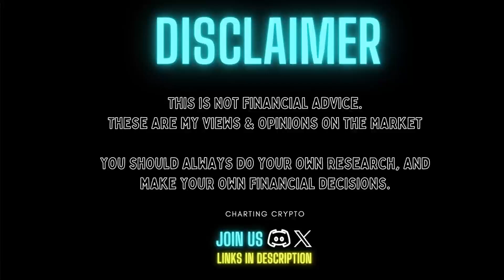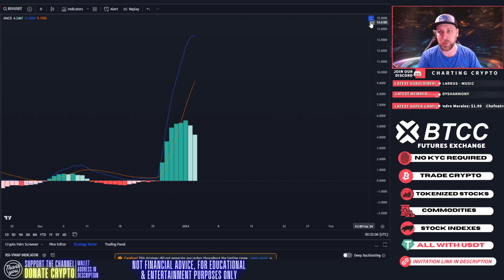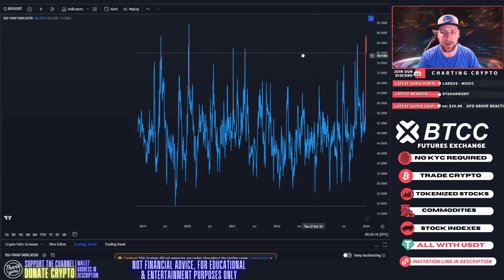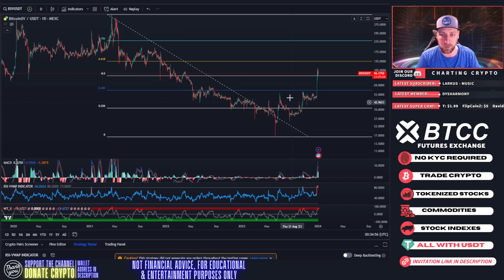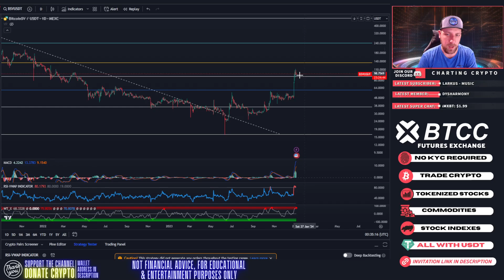Bitcoin SV - BSV Price Prediction & Technical Analysis January 2024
2024 is going to be perhaps the most important year in Crypto's history. Not only are we awaiting the Bitcoin halving, We are waiting for the approval of a spot Bitcoin ETF, which very well could be the greatest financial product to ever exist. All as we strive for regulatory clarity in the crypto industry. that's going to completely depend on the next presidency. Recently, Vivek Ramaswamy spoke up about his three crypto rules he is looking to implement if he were to be elected. Also known as the 3 freedoms of crypto, This could be the best approach we have seen to crypto regulation.